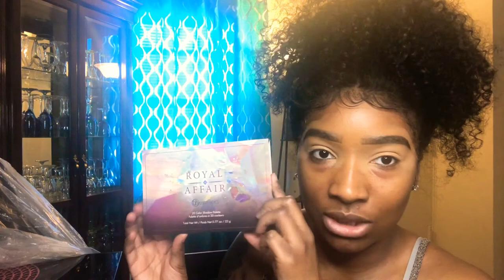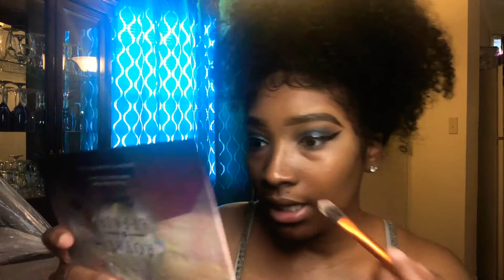Quarantine Bae MakeUp💋 & Chit Chat 🤦🏾‍♀️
Brows
Nicka K eye brow pencil

Eyes
Tarte ShapeTape in tan sand
Royal Affair bh cosmetics eyeshadow palette
The Jaclyn Hill palette from Morphe
NYX Ultimate smoke screen (usp07) palette
Any eyeliner you like will do
Lash glue I.Envy by kiss (clear) the white bottle
Buxom big tease Mascara in blackest black

Face
Maybelline Fit Me Dewy Foundation (355 coconut)
Maybelline instant age rewind concealer
Lancôme teint idole ultra longwear foundation stick (555)
Anastasia Beverly Hills foundation stick
Maybelline fit me matte+ poreless press powder(360)
Mac fix + the original
Mario Badescu rosewater facial spray
Sacha buttercup setting powder
Makeup revolution highlighter palette

Lips
Carmex
Any brown lip liner you like I prefer (Chestnut by Mac) but I used one I got from the beauty supply
LA Colors lip gloss (wink)